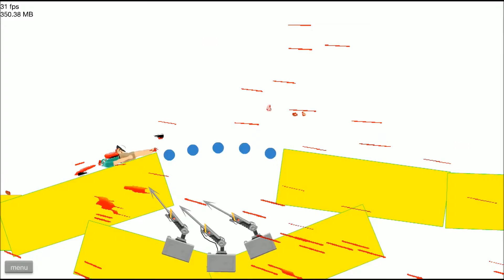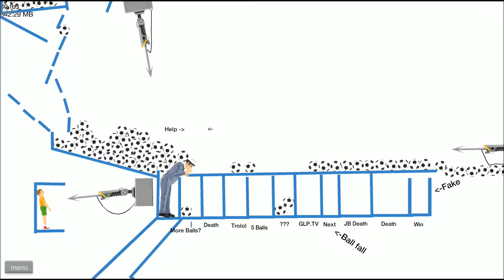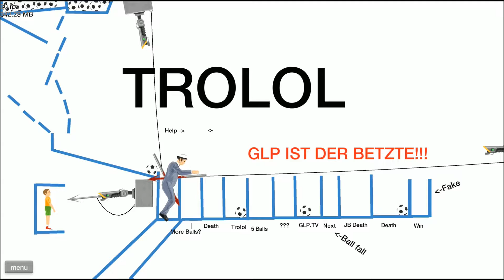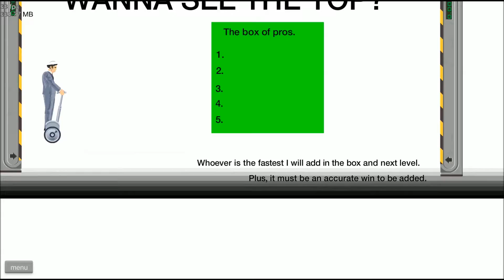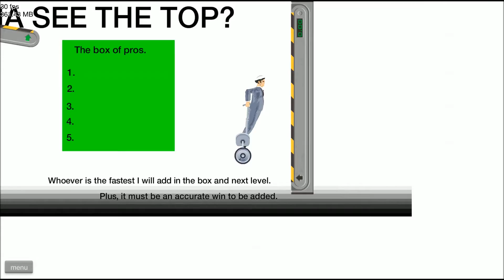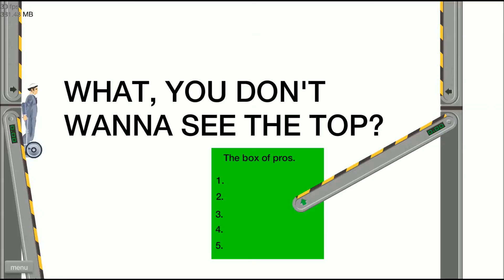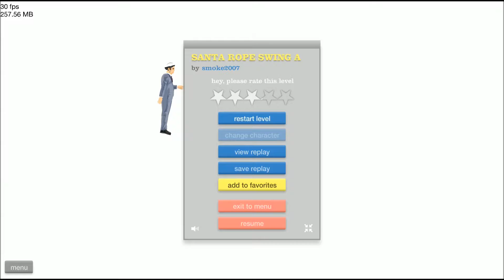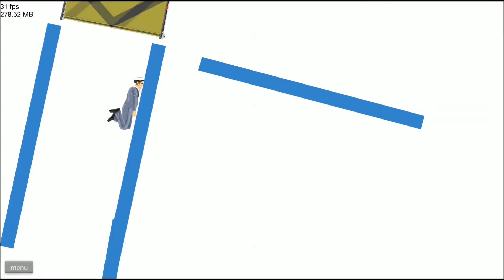The Impossible lvls - Happy Wheels E3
In my next video i will put the lvls ive played in the description.
Dont forget to put a comment  so i can improve myself in a better way.

Peace ;-)